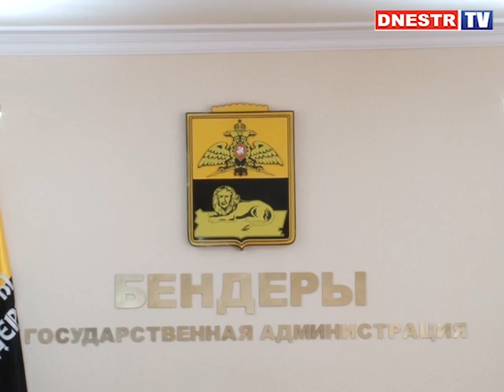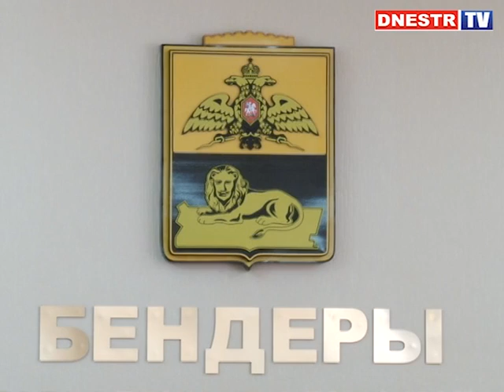ПРЕДВЫБОРНАЯ ГОНКА, СУВОРОВ НА КОНЕ